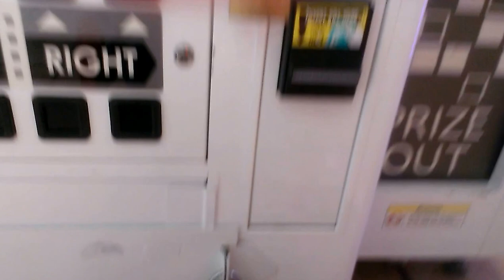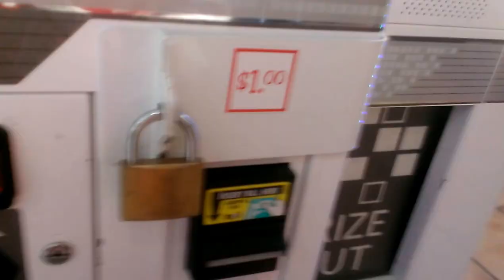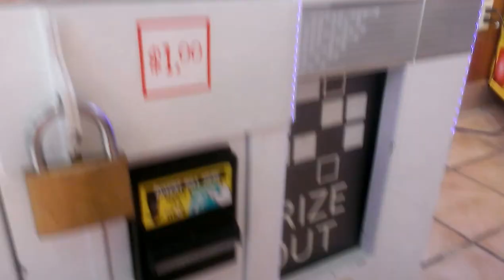CAPTAIN NAMCO VS TOY CHEST CLAW MACHINE EPISODE 57 RESCUING MY PRIZE THAT GOT STUCK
HI EVERYBODY Captain Namco here ! in todays episode of captain namco vs toy chest claw machine here we are battling it out with the claw plus featuring the ufo catcher as well
Whats up this is Captain Namco i hope u enjoyed this video if each and everyone of u enjoyed this episode smash the like button feel free to share this with your friends on facebook if you are new to my channel take a moment to smash the subscribe button that way as soon as i upload new videos such as intense battles of those tough payout machines like key master i rarely play it but i play for yall feel free to check out my other videos as well